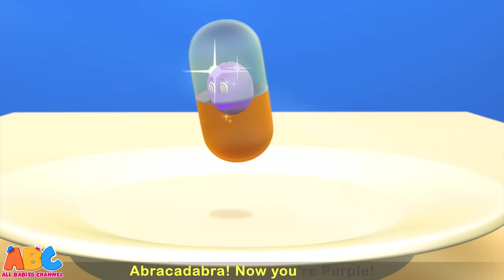Zombie Family Halloween Song For Children by All Babies Channel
It's dinner time at the zombie house! But wait? Where's all the food gone? Help the zombie family to find their delicious food while singing on the tunes of the 'Zombie Finger Family' song!

Listen to the Best Collection of Kids Songs and Children’s Songs by All Babies Channel -
► shorturl.at/ehvVW
► shorturl.at/chjMP